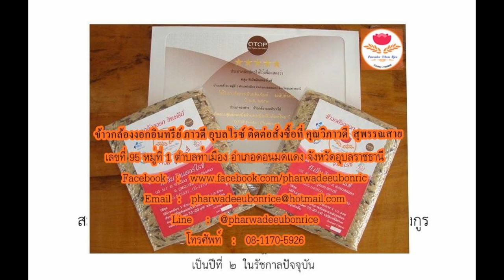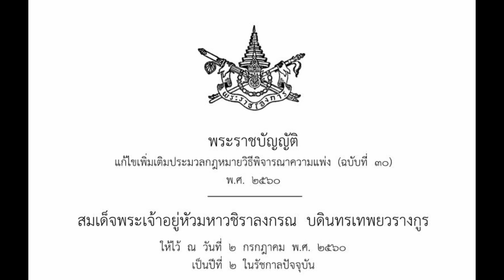ลูกหนี้เงินเดือนไม่เกิน20,000บังคับคดีอายัดเงินเดือนไม่ได้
ราชกิจจานุเบกษา ประกาศเมื่อวันที่ 6 กรกฎาคม 2560 พระราชบัญญัติแก้ไขเพิ่มเติมประมวลกฎหมายวิธีพิจารณาความแพ่ง (ฉบับที่ 30) พ.ศ.2560 โดยมีใจความสำคัญเกี่ยวกับทรัพย์สินที่ไม่อยู่ในความรับผิดแห่งการบังคับคดี มาตรา 302  ภายใต้บังคับบทบัญญัติแห่งกฎหมายอื่น เงินหรือสิทธิเรียกร้องเป็นเงินของลูกหนี้ตามคําพิพากษาต่อไปนี้ไม่อยู่ในความรับผิดแห่งการบังคับคดี
สำหรับทรัพย์สินที่ไม่อยู่ในความรับผิดแห่งการบังคับคดี  ประกอบด้วย
1. เบี้ยเลี้ยงชีพซึ่งกฎหมายกําหนดไว้ ส่วนเงินรายได้เป็นคราว ๆ ซึ่งบุคคลภายนอกได้ยกให้เพื่อเลี้ยงชีพนั้น ให้มีจํานวนไม่เกินเดือนละ 20,000  บาทหรือตามจํานวนที่เจ้าพนักงานบังคับคดีเห็นสมควร
2. เงินเดือน ค่าจ้าง บํานาญ บําเหน็จ เบี้ยหวัด หรือรายได้อื่นในลักษณะเดียวกันของข้าราชการ เจ้าหน้าที่ หรือลูกจ้างในหน่วยราชการ และเงินสงเคราะห์ บํานาญ หรือบําเหน็จที่หน่วยราชการได้จ่ายให้แก่คู่สมรสหรือญาติที่ยังมีชีวิตของบุคคลเหล่านั้น
3. เงินเดือน ค่าจ้าง บํานาญ ค่าชดใช้ เงินสงเคราะห์ หรือรายได้อื่นในลักษณะเดียวกันของพนักงาน ลูกจ้าง หรือคนงาน นอกจากนี้ ยังมีนายจ้างหรือบุคคลอื่นใดได้จ่ายให้แก่บุคคลเหล่านั้น หรือคู่สมรส หรือญาติที่ยังมีชีวิตของบุคคลเหล่านั้น เป็นจํานวนรวมกันไม่เกินเดือนละ 20,000 บาทหรือตามจํานวนที่เจ้าพนักงานบังคับคดีเห็นสมควร
4. บําเหน็จหรือค่าชดเชยหรือรายได้อื่นในลักษณะเดียวกันของบุคคลตาม, เป็นจํานวนไม่เกิน 300,000 บาท หรือตามจำนวนที่เจ้าพนักงานบังคับคดีเห็นสมควร
5. เงินฌาปนกิจสงเคราะห์ที่ลูกหนี้ตามคําพิพากษาได้รับอันเนื่องมาแต่ความตายของบุคคลอื่น เป็นจํานวนตามที่จําเป็นในการดําเนินการฌาปนกิจศพตามฐานะของผู้ตายที่เจ้าพนักงานบังคับคดีเห็นสมควร เป็นต้น
ภาพประกอบ : ราชกิจนุเบกษา
รวบรวม เรียบเรียง อ่าน : พงษ์พิชญ์  อ่อนละมัย
ID : p_devere8789
ที่มา : ราชกิจนุเบกษา
เนื้อข่าว : อาทิตย์ที่ 9 กรกฎาคม 2560 เวลา 09.35 น.